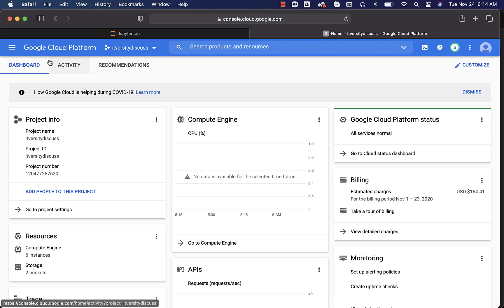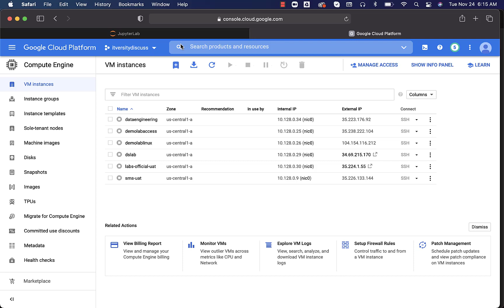Setup Ubuntu VM on GCP - Overview of GCP Web Console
This video is all about Setup Ubuntu VM on GCP - Overview of GCP Web Console

Popular Courses from itversity:
(offer includes 185 days lab)